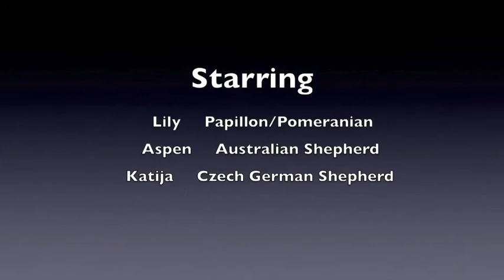Morning Walk Lily, Aspen, Katija.mov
Morning walk in the woods and Recall practice with Lily, Aspen and Katija.